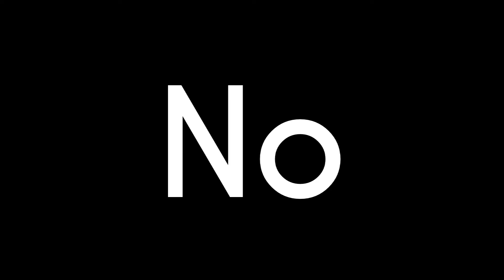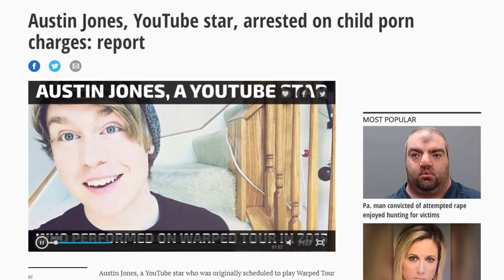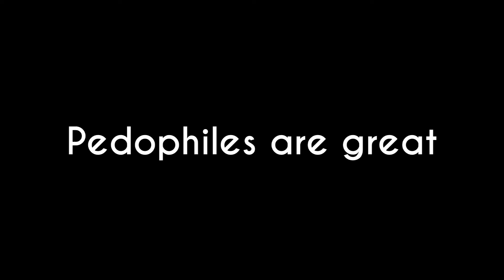Impromptu Movie Trailers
Which Mod is it - Mod Browser